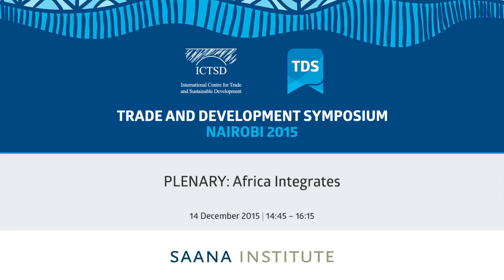TDS LIVE | PLENARY: Africa Integrates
In an increasingly globalised world, regionalism has become a building block of many national growth and development strategies. Africa is no exception to this trend: most countries are to some extent banking on closer cooperation with their neighbours as a means of attracting investment, developing productive capacities and integrating in the world economy. This plenary is meant to catalyse discussions on the prospects and challenges facing integration at the regional and continental level in Africa, and come up with a fresh perspective on the Continent’s changing trade landscape.